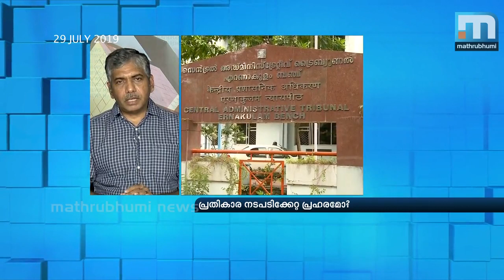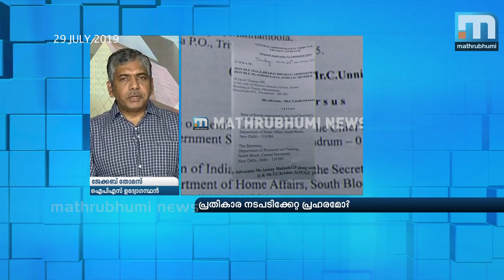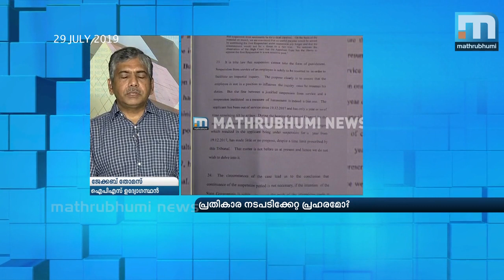പ്രഹരം അഴിമതിക്കാര്‍ക്കെന്ന് ജേക്കബ് തോമസ്| Mathrubhumi News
ട്രൈബ്യൂണല്‍ വിധി അഴിമതിക്കാര്‍ക്കുള്ള പ്രഹരമാണെന്ന് ജേക്കബ് തോമസ്. വിധി നല്ല സന്ദേശമെന്ന് കണ്ട് തിരുത്തല്‍ വരുത്തുമെന്ന് പ്രതീക്ഷിക്കുന്നു എന്നും ജേക്കബ് തോമസ് പറഞ്ഞു. മാതൃഭൂമി ന്യൂസ് സൂപ്പര്‍ െ്രെപം ടൈം ചര്‍ച്ചയിലായിരുന്നു ജേക്കബ് തോമസിന്റെ പ്രതികരണം.